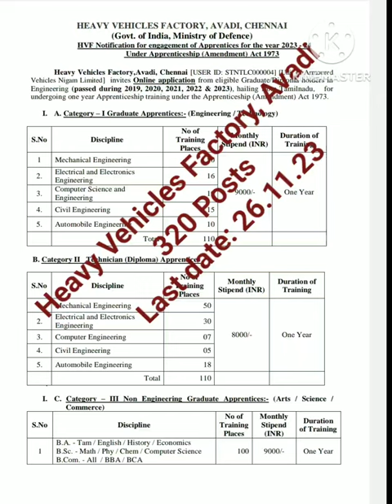Heavy Vehicles Factory Avadi Apprentice Recruitment 2023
Notification